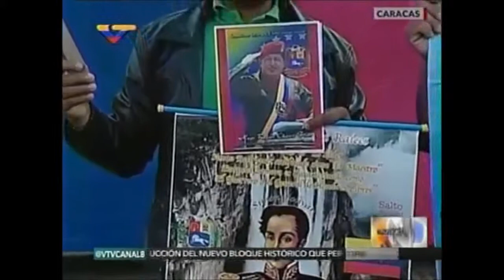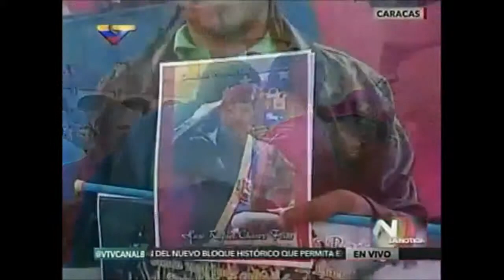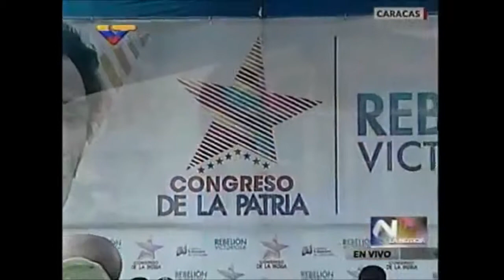#‎PuebloComunicador‬ Instalación Congreso de la Patria 23/01/2016 VIDEO 2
#‎PuebloComunicador‬ Instalación del Comité Promotor del Congreso de la Patria 23/01/2016 VIDEO 2
CANAL FCCHCH 3 "SIN FRONTERAS" ES: